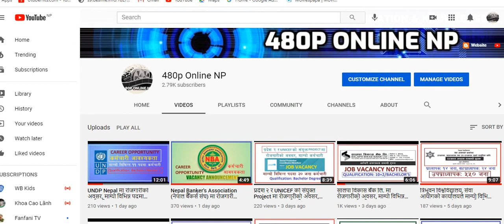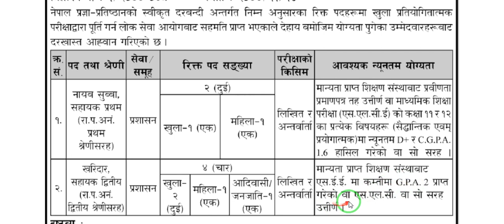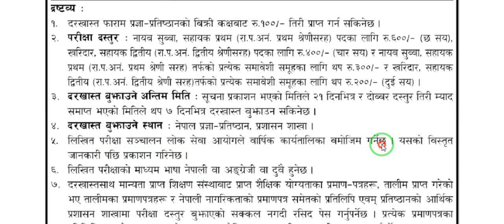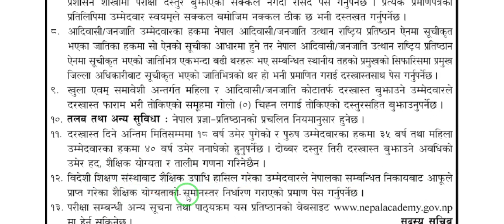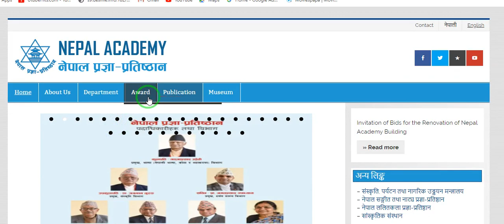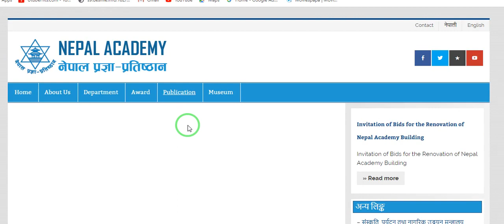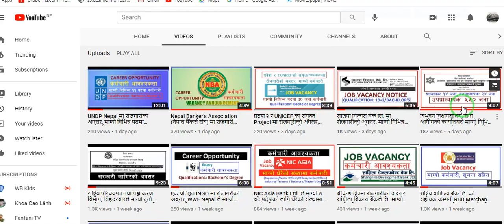सरकारी जागिरको अवसर, नेपाल प्रज्ञा–प्रतिष्ठानले माग्यो विभिन्न पदमा कर्मचारी!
सरकारी जागिरको अवसर, नेपाल प्रज्ञा–प्रतिष्ठानले माग्यो विभिन्न पदमा कर्मचारी!  ना.सु तथा खरिदार लगायत विभिन्न पदमा / New Job Vacancy Notice 2077